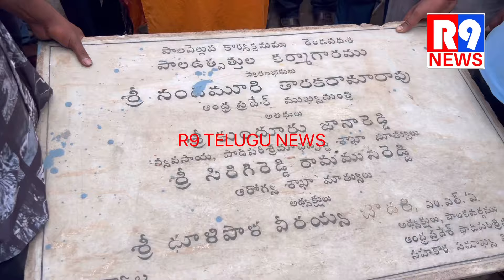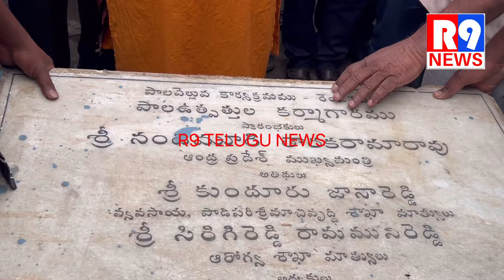విజయ పాల డైరీలో సడన్ ఎంట్రీ ఇచ్చిన భూమా అఖిలప్రియ స్వర్గీయ ఎన్టీ రామారావు శిల పలకానికి పలాభిషేకం